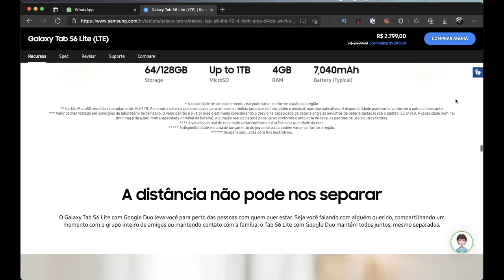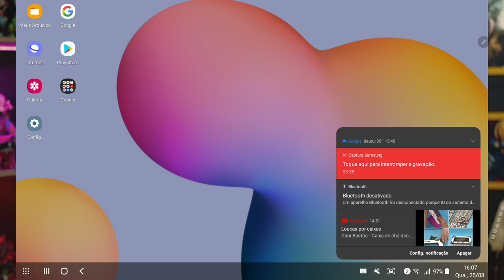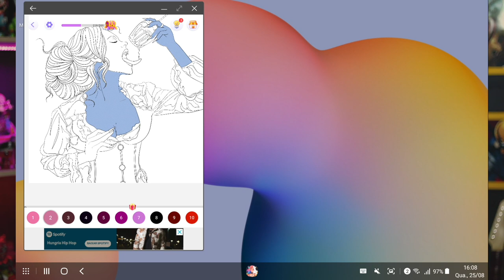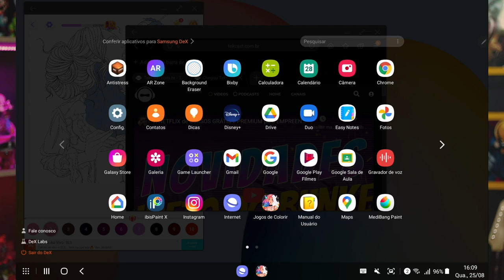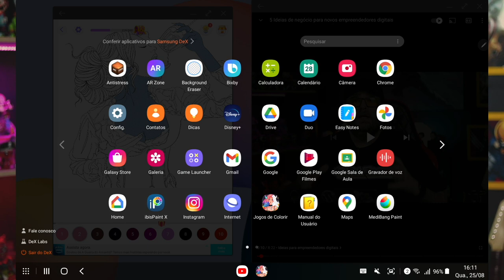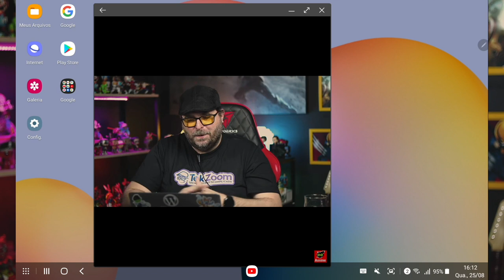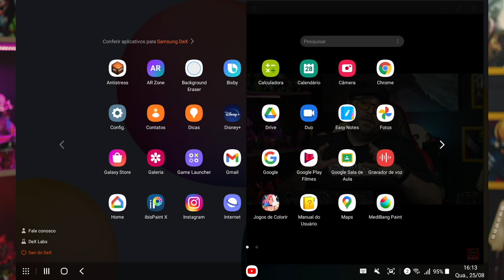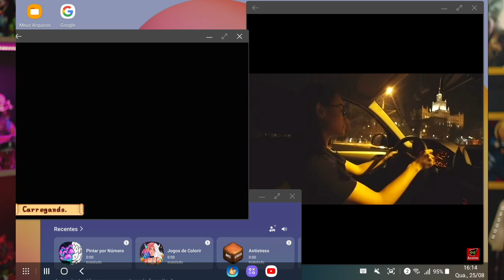Conferindo o Samsung DEX no Galaxy TAB S6 Lite - Ele aguenta?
💥 Teclado Bluetooth barato

Chegou a hora de conferir como o SAMSUNG DEX se sai no Galaxy TAB S6 Lite. Será que ele realmente funciona? Será que roda sem enroscar? Dá para jogar no modo Dex no S6 Lite? Vamos tirar estas e muitas outras dúvidas agora!

00:00 | Conferindo o Samsung DEX no Galaxy TAB S6 Lite
00:15 | Saiba mais sobre o Galaxy Tab S6 Lite
01:11 | Teclado Bluetooth para Galaxy TAB S6 Lite
01:55 | Samsung DEX rodando no Galaxy TAB S6 Lite
04:26 | Multitarefa no Samsung DEX Galaxy TAB S6 Lite
07:18 | Como rodar GAMES no Samsung DEX
08:56 | Tudo sobre o Samsung DEX
09:14 | Erros de gravação do TekCast